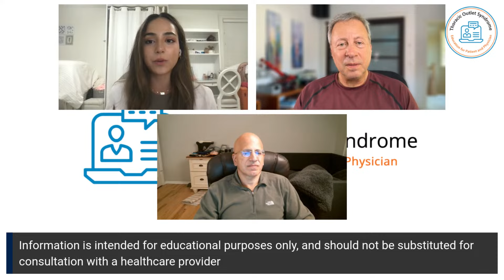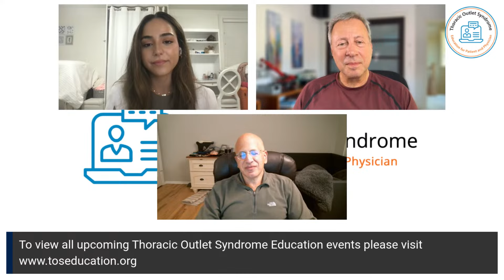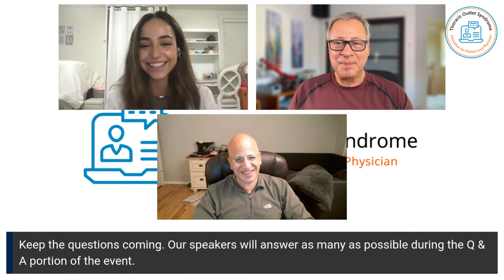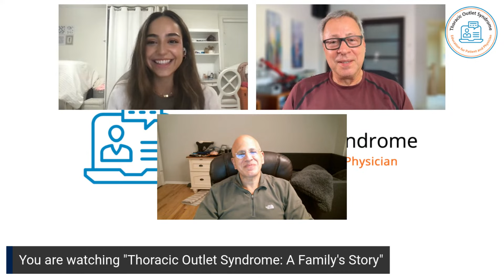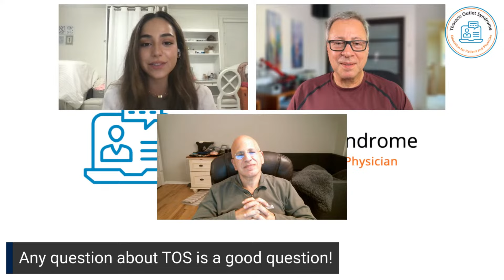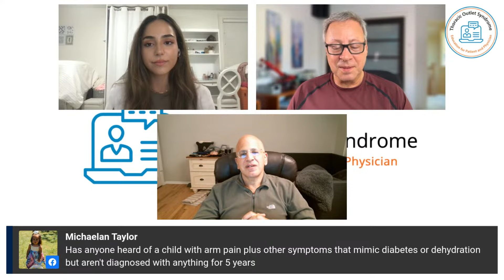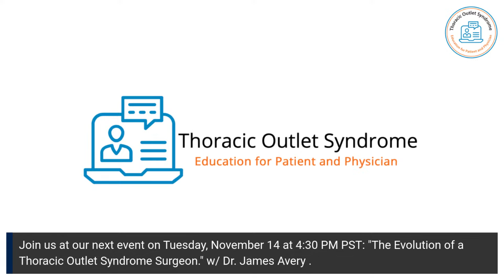Thoracic Outlet Syndrome: A Family's Story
Every family experiences TOS in a different way. This is one family's story.  Live patient Q & A as always.